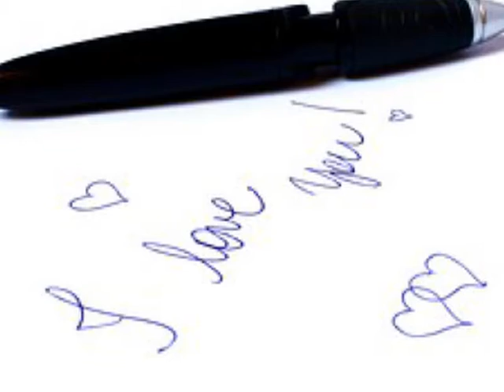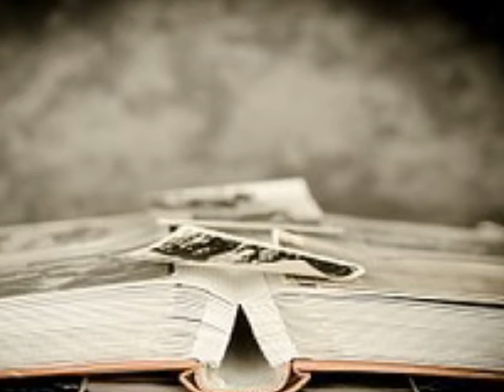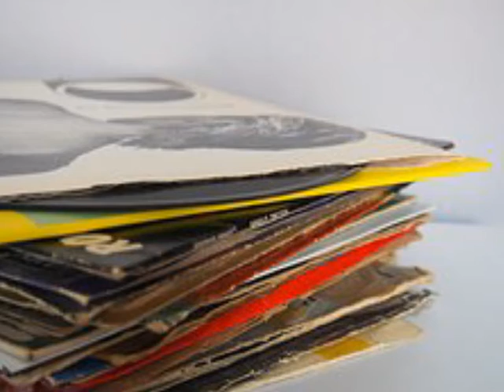연지영 한번쯤은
오늘도 하루를 이렇게
멍하니 앉아서 사진한장만
붙잡고 앉아 눈물만 흘리는데

조금만 지나면 괜찮아
날 달래 왔는데 점점 아파와
자꾸 눈물나 니가 보고싶은데

I wanna be with U
한번쯤은 내 생각을 하니
혹시 후회하고 있진 않니
이젠 잊을때도 된 듯한데
아직 이렇게 살아
you'll never know me
언제까지 애린가슴안고
널 그려봐
나를 잊지마 제발

잊기엔 가슴에 가득찬
추억이 많아서 자신없는데
할수없는데 이젠 어떡해야해

아직 이렇게 살아
널 그려봐
나를 잊지마 제발

너만 보게했던 사랑
너만을 닮게 했던 사랑
다신 널 볼수없겠지

한번쯤은 내생각을 하니
아직 이렇게 살아
널 그려봐
나를 잊지마 제발